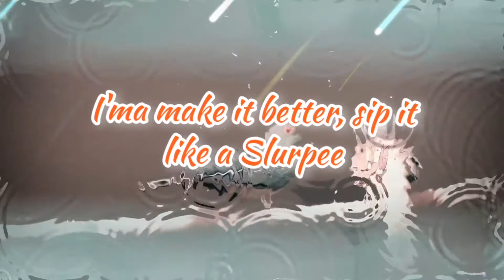Black Pink -Icecream Whatsapp status ll Selena Gomez